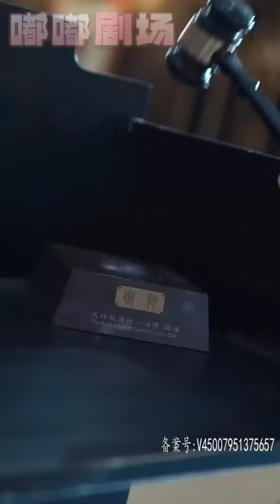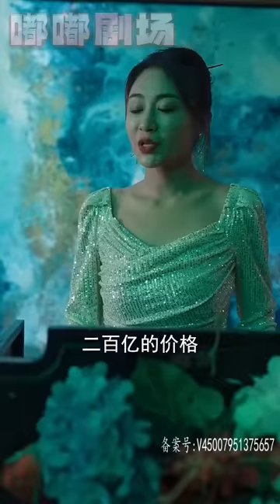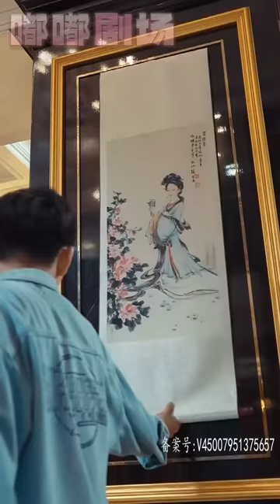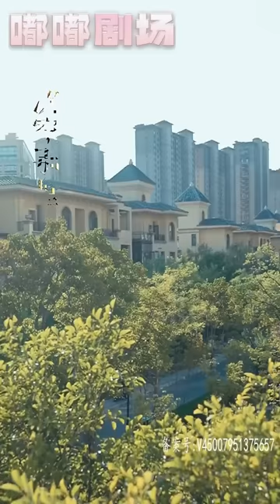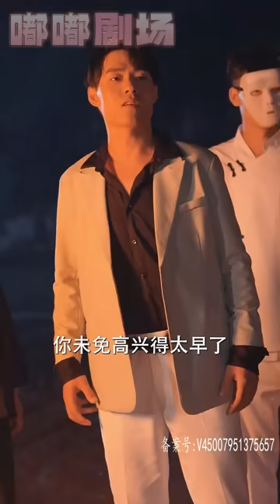考古系畢業的我爲了女友雙目失明，她卻轉身投入別人懷中！沒想到我的玉佩中竟包含武功術法，還讓我雙瞳複明獲得透視能力！這下我不僅要報仇，還要迎娶白富美走人生巅峰！《新：極品透視》第1~100集